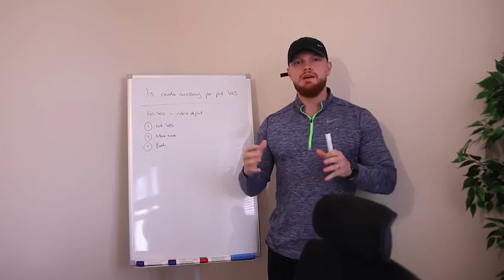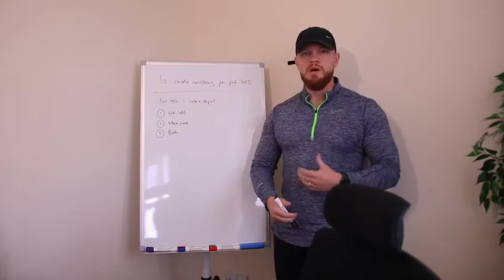Is CARDIO necessary for FAT LOSS?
If you want to lose weight, tone up and gain confidence, click the link below to find out more about what I do as a coach and how I can help you...

(Limited spaces available)